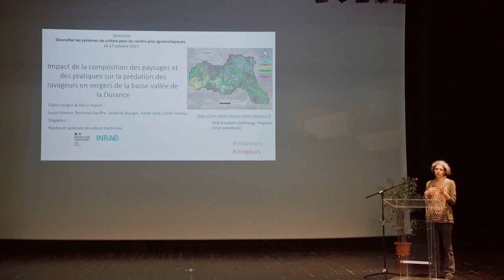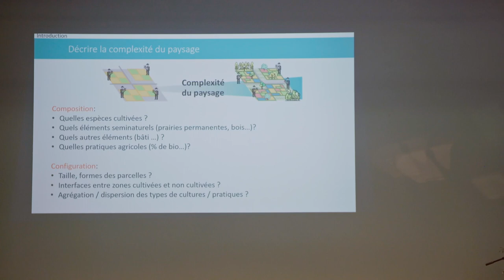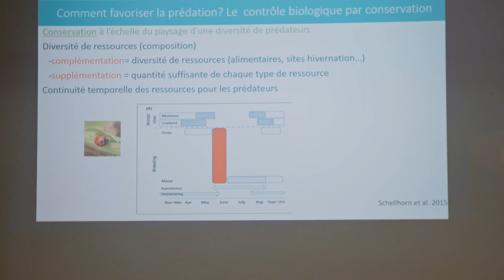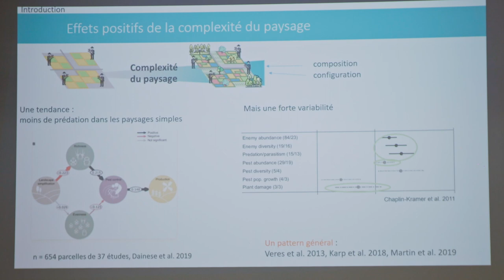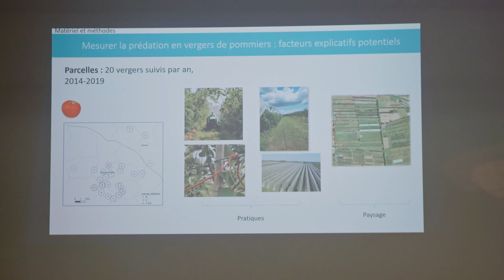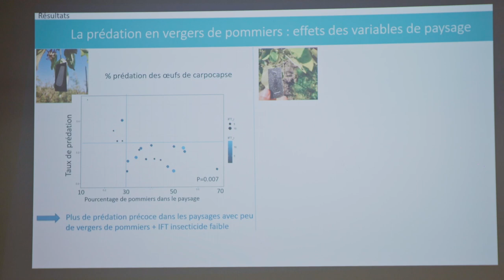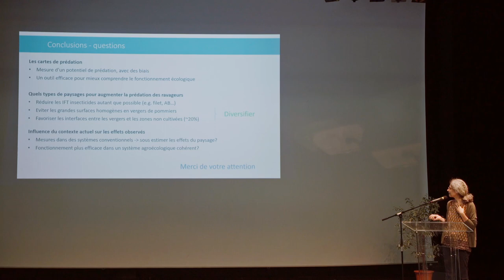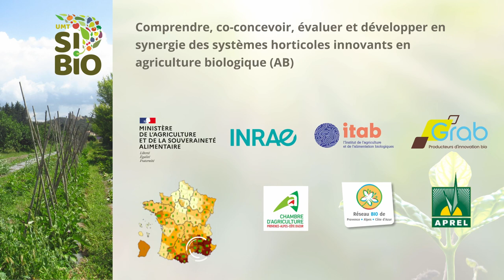7 - Impact de la composition des paysages et des pratiques sur la prédation des ravageurs en vergers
Comprendre comment la composition du paysage combinée aux pratiques locales peut impacter la prédation des ravageurs en vergers de la basse vallée de la Durance.

La complexité du paysage peut se décrire par sa composition et sa configuration.

Comment favoriser la prédation dans les parcelles en aménageant l’organisation des paysages ? C’est l’objectif du contrôle biologique par conservation

Le contrôle biologique par conservation se situe à deux échelles :
- Paysage : permettre une diversité des ressources et une continuité temporelle des ressources
- Parcelle : favoriser une arrivée tôt des auxiliaires dans les parcelles et une gestion de la diversité intra-parcellaire
Plus la complexité du paysage est importante plus il y a un effet positif sur :
- La réduction de l’abondance et de la diversité des ravageurs
- L’augmentation sur la prédation et du parasitisme.